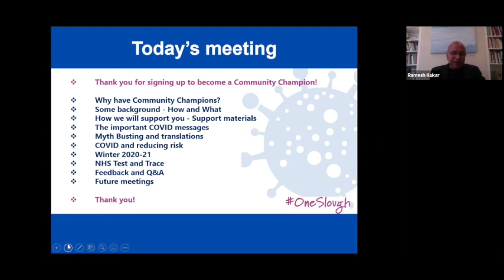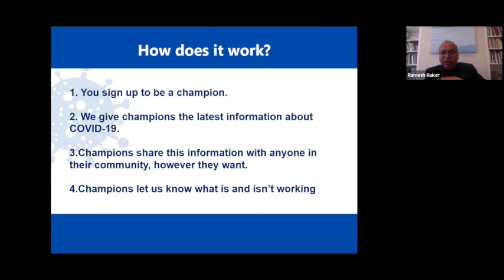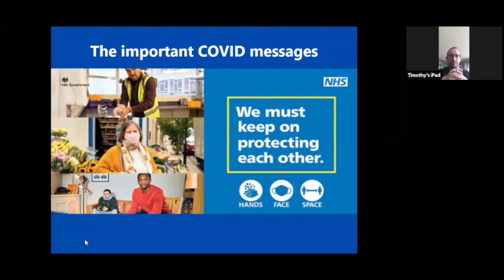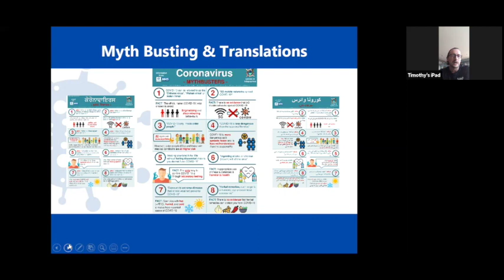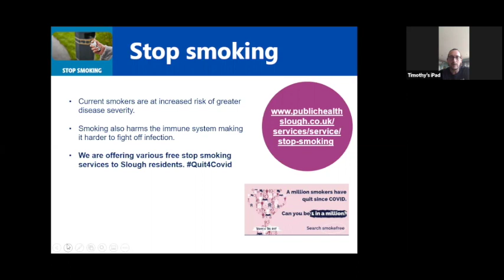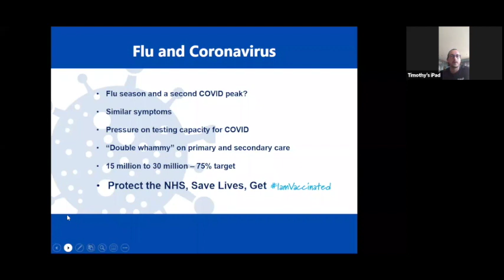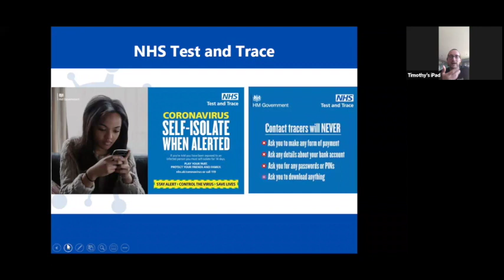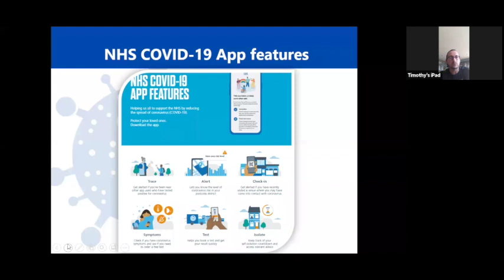Community Champions Meeting Oct 2020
The first OneSlough Community Champions Virtual Meeting held on the 1st October 2020 where we talk about the community champions program and provide updates on things such as the Test and Trace App and Local Health Initiatives in Slough to help keep you safe and fit.